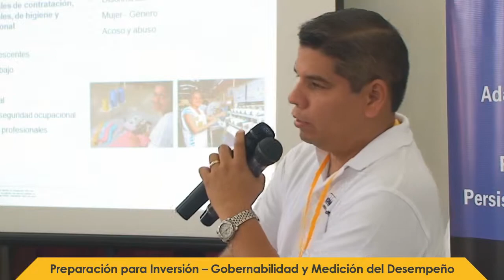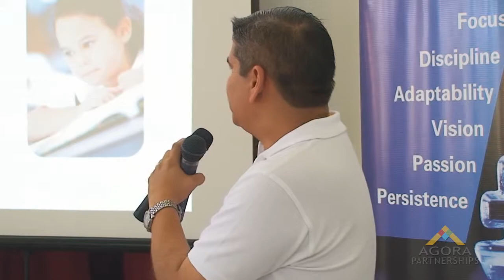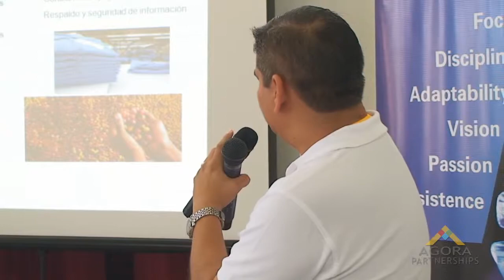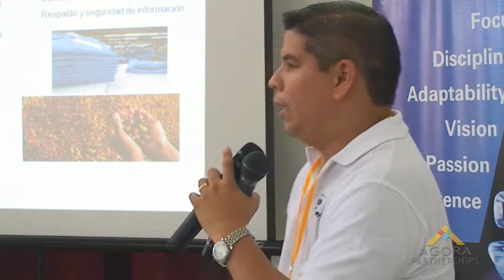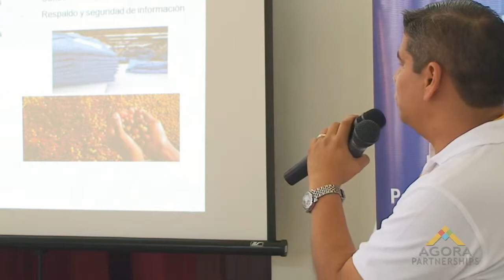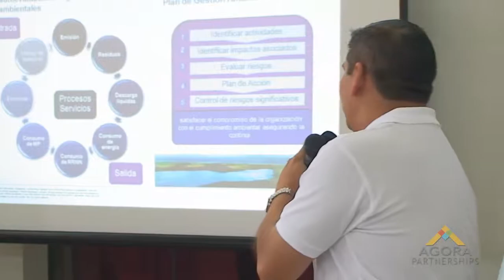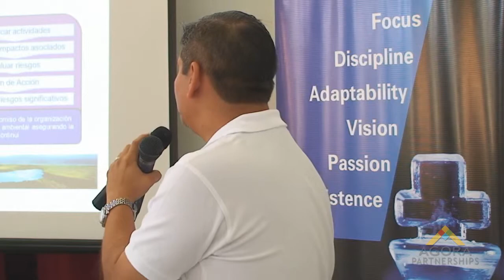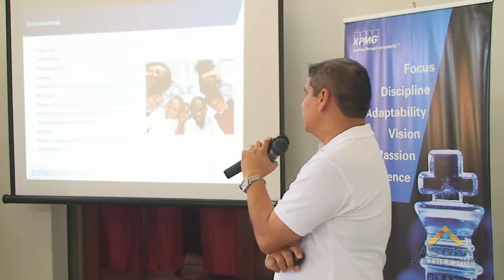KPMG Nicaragua - Gobernabilidad y Medición del Desempeño [8/10]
José Aníbal Olivas - Gerente de KPMG en Nicaragua

Evaluación de riesgos y cumplimientos para el crecimiento y la competitividad.